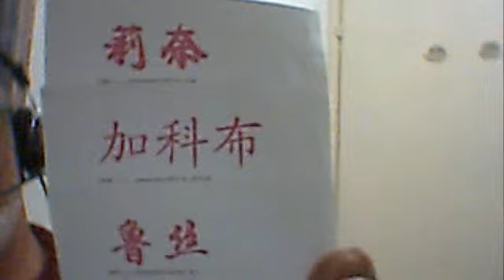You Must Live Today and Now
Song about how to enjoy life-September  3, 2011 02:19 PM (Influenced by Chinese music.)

Memories of spring delights
Fill my dreams throughout the night.

We scaled the hills in summer's heat
Ran the beach, my heart did beat

Now autumn winds chill my bare cheeks
While yesterday my heart so seeks

Once again to run so free
Before the winter captures me.

So up you go and show me how.